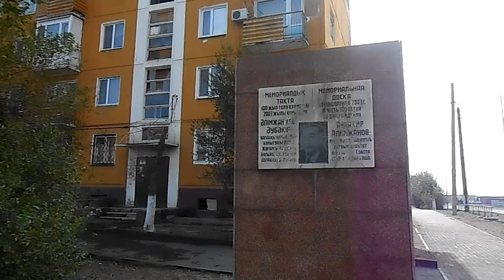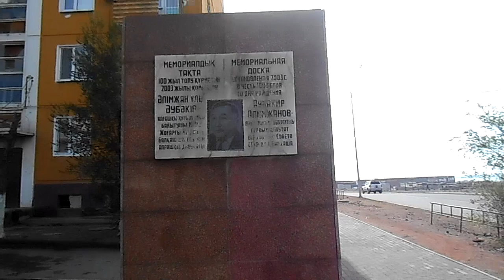Город Балхаш (Балқаш) | улица Алимжанова (Әлімжанов көшесі)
Город Балхаш (Балқаш) - лето две тысячи двадцатого года. На этом видеоролике идём по улице Аубакира Алимжанова (Әубакір Әлімжанов көшесі). Повернули сюда с улицы Островского. Улица Аубакира Алимжанова названа в честь первостроителя-обогатителя, который строил город Балхаш и медеплавильный завод. Такой важный человек для Балхаша. И хорошо, что его память увековечили мемориальной доской на перекрёстке с улицей Ленина. На улице Алимжанова дома старые со сталинского времени с высокими потолками. Сама улица выглядит тихой и спокойной. Дома на этой улице с одной стороны дороги, а с другой стороны видны заборы предприятий и стены гаражей. Доходим до перекрёстка с главной улицей города Балхаша - улицей Ленина.